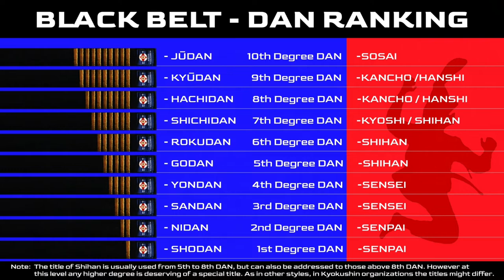THE MEANING OF KARATE TITLES | KYOKUSHIN VLOG-45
The title of Masutatsu Oyama, Founder of Kyokushin Karate is Sosai which is a 10 Dan rank in the style.

In Kyokushin Karate as in other martial arts  there are titles awarded to the practicioners according to their ranks in the organization.

Since Kyokushin Karate splintered after Sosai Mas Oyama passing in April 26, 1994 into alot of independent organizations some of the higher ranking titles might varie within the organizations like
Kancho or kaicho. and some titles stayed the same like senpai, sensei and shihan.

In this video we will discuss the ranking and the meaning of such titles.

The techniques executed and explained in these videos are for informational and educational purposes only. They are meant to promote Martial Arts / Kyokushin Karate and spread the teachings of Sosai Mas Oyama.

Please consult with a physician before engaging in any of these Martial Arts exercises.